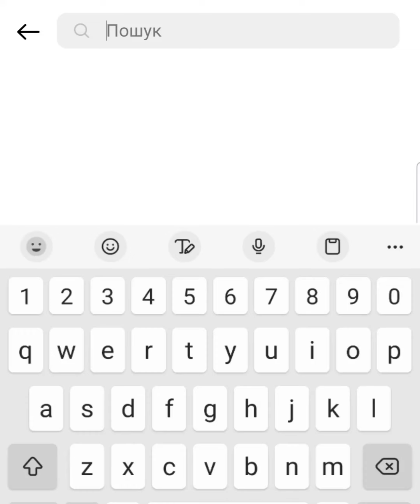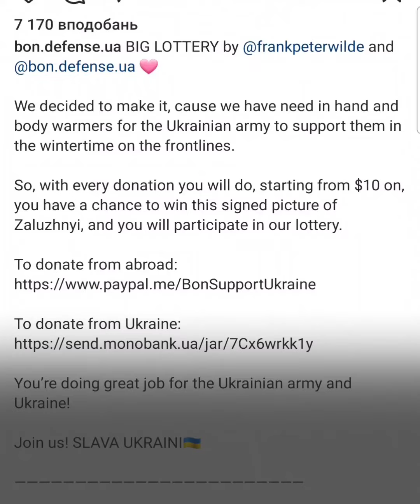Франк Вільде — найулюбленіший берлінець українців.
Німецький стиліст та дизайнер Франк Вільде є одним з найпалкіших прихильників України та української незламності. Його ліфтолуки важко з чимось сплутати.
Більше про стиліста та його щоденні образи дивіться у відео 👇🏻

Кепшн Олександри Жуляєвої